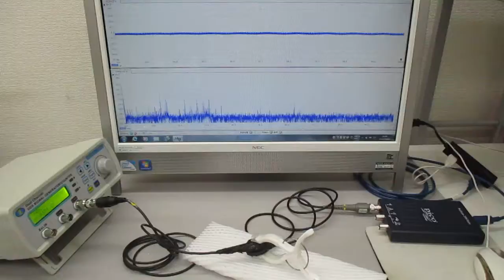メガヘルツの超音波発振制御技術（超音波と表面弾性波）